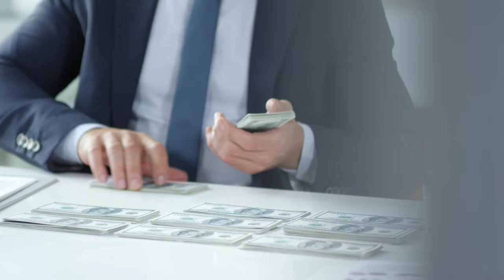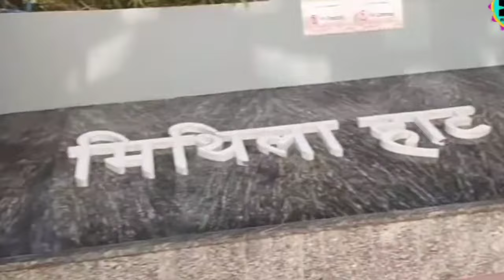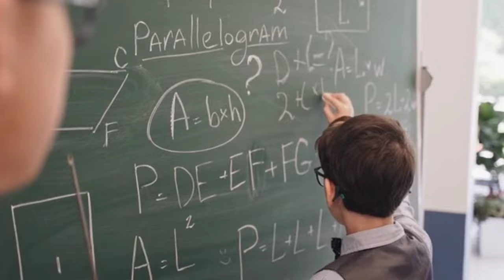Ye 10 Project Bihar Badal Dega ( Part 2)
Ye 10 प्रोजेक्ट बिहार बदल देगा ( Part 1)
Bihar 10 development project